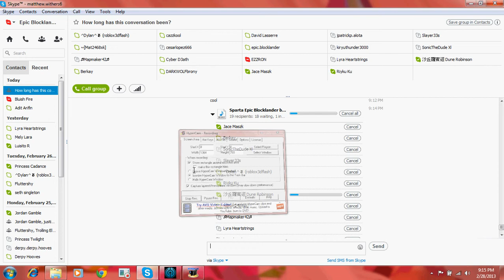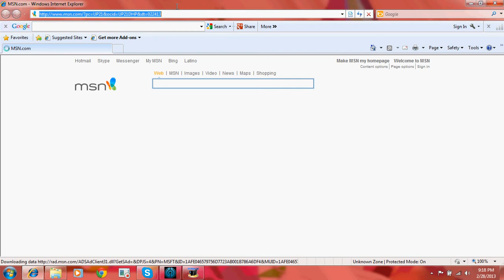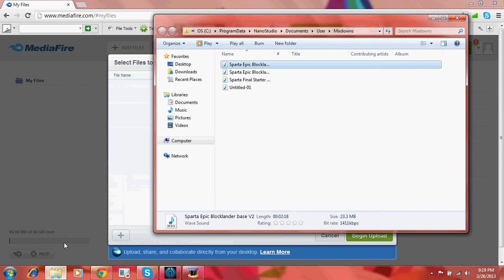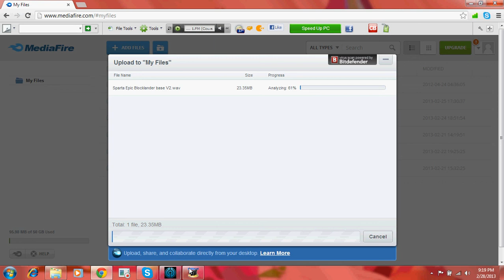Sparta EB Remix V2